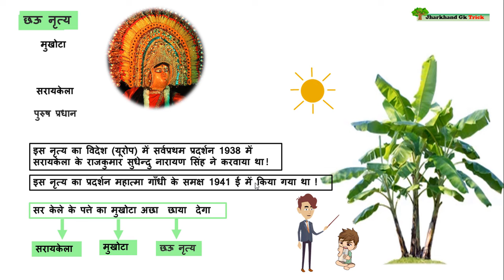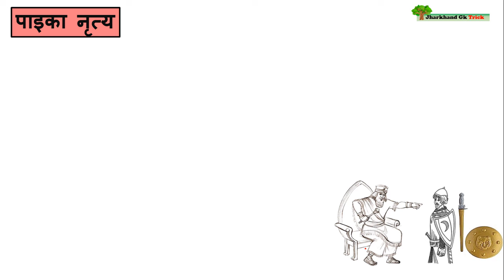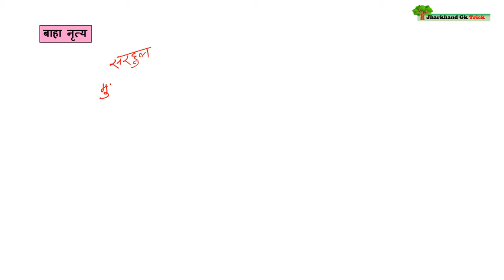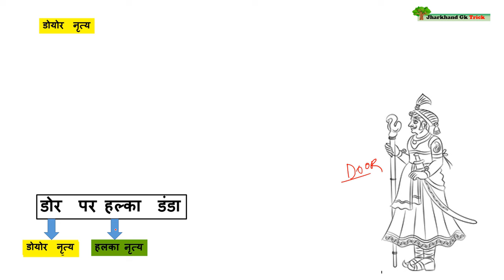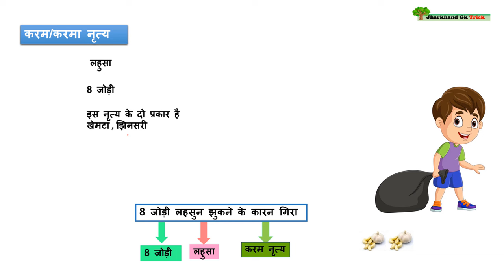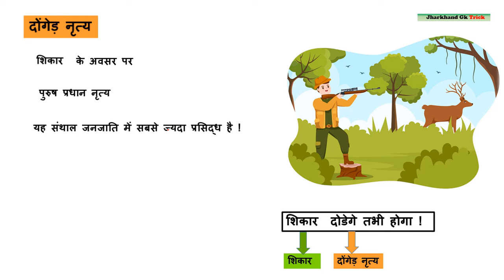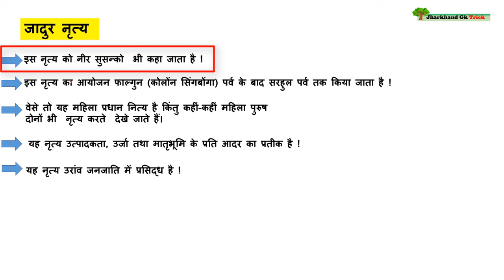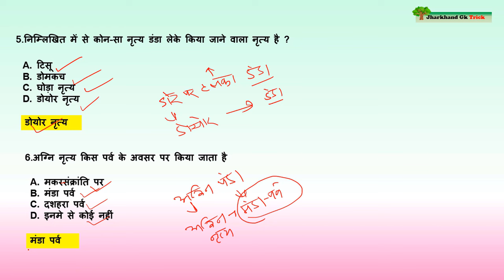झारखण्ड के कला एवं लोक नृत्य || ट्रिक से || jssc cgl || jpsc || jharkhand gk trick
About This Video : This video is very useful for all aspirant of jharkhand who are preparing jssc,jpsc,jharkhand police,ldc,jharkhand Secretariat,jharkhand tet and any other competitive exam of jharkhand .

jssc cgl 2023 syllabus

झारखण्ड के सारे पहाड़
झारखण्ड के सारे पहाड़ ट्रिक से
झारखण्ड के सारे पहाड़ से सम्बंधित MCQ
JHARKHAND KE SARE PHAD
jharkhand ke sare phaad trick se
jharkhand ke phaad se mcq
jharkhand gk mcq
jharkhand gk mcq for jssc cgl
jharkhand gk master video
प्रागैतिहासिक काल में झारखण्ड
 झारखण्ड से प्राप्त पुरातात्विक अवशेष को ट्रिक से याद करें !
प्रागैतिहासिक काल में झारखण्ड mcq
jharkhand se prapt puratatwik awsesh trick se
jharkahnd ka pragetihasik kal
झारखण्ड के गर्म जलकुंड trick se
jharkhand hots springs
jharkhand hot spring with mcq
jharkhand ke gsrm jalkund
harkhand ke gsrm jalkund  mcq ke sath
jharkhand ke sare garm jal kund trick se
jharkhand gk trick se yaad kare
kharkhand ke garm jal kund sare mcq queastion ke sath
jharkhand gk
jharkhand gk trick
jharkhand gk ko trick se padhe
jharkhand rajy wewastha
jharkhand gk mcq
jharkhand gk perivious
jharkhand gk previous year question
jharkhand previous year question paper
jharkhand jssc cgl
jharkhand jssc LDC
jharkhand jssc cgl news
jpsc
jssc gk
jssc gk trick
jssc mcq
jharkhand jssc  news update
jharkhand job
jharkahnd gk in hindi
jharkhand gk quesation
jharkhand gk quiz
jharkhand gk video
trick se yad kare pura jharkhand ke garm jalkund ko
jharkhandhotssprings
jharkhand gk in hindi
jharkhand gk important mcq for jssc cgl
jharkhand gk for jpsc
jharkhand ke mahtwpurn mcq
jharkhand ke garm jalkund ke mahtwpurn mcq
jssc cgl
jpsc
jharkhand polish